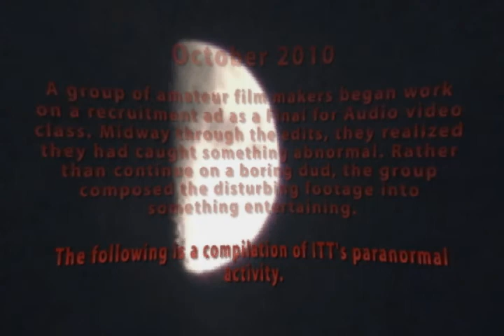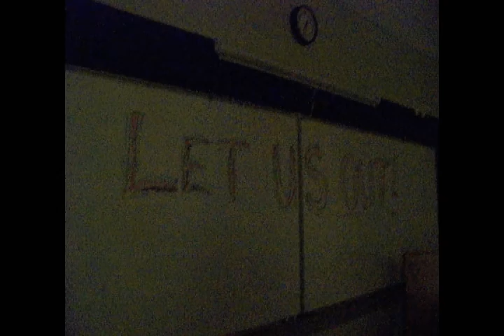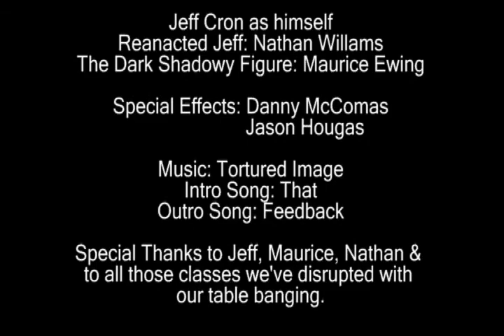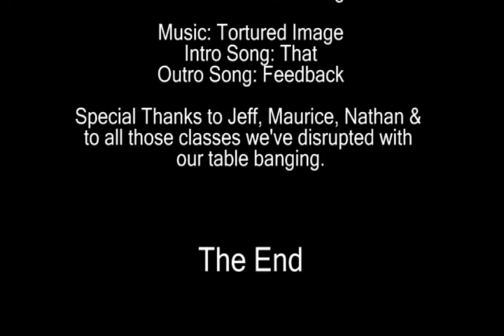The Haunting ITT Footage.avi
ITT Technical Institute in Huntington WV is haunted and a team of armature video guys go and see what they can find.